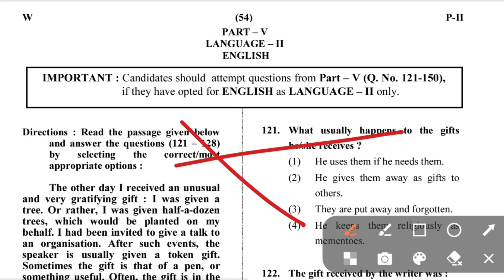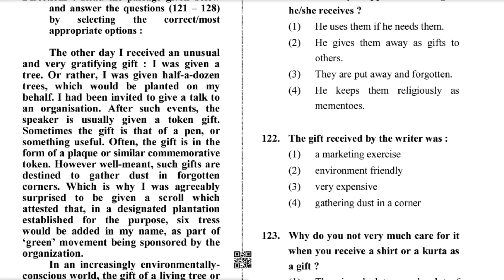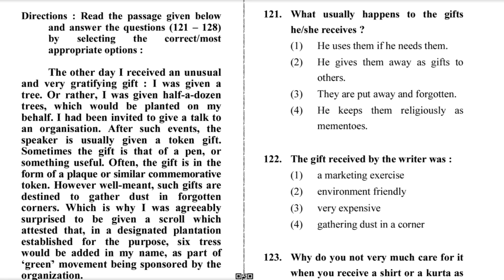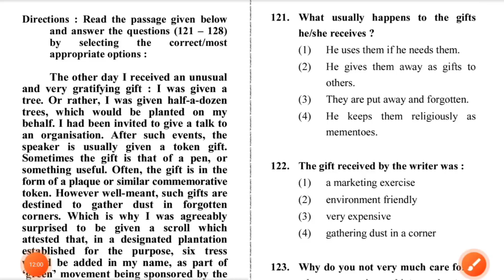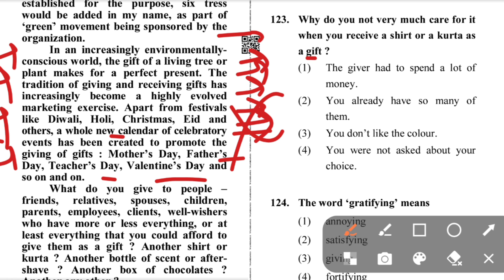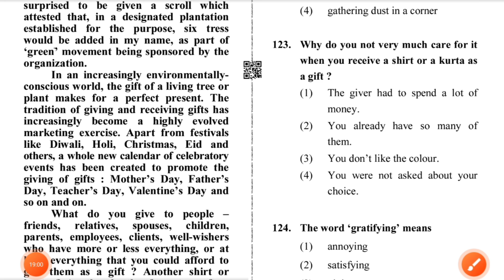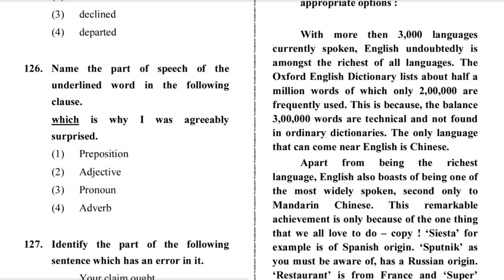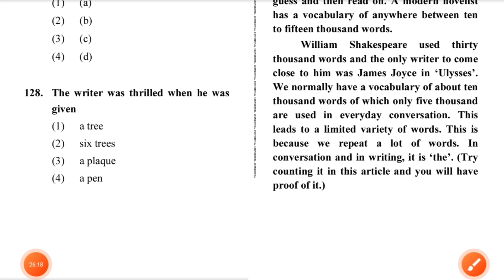CTET 2022 English Passage का सही तरीका | Online Trick सही और जल्दी कैसे करें| 15 नंबर पक्का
Instagarm.com/preetiofficial695